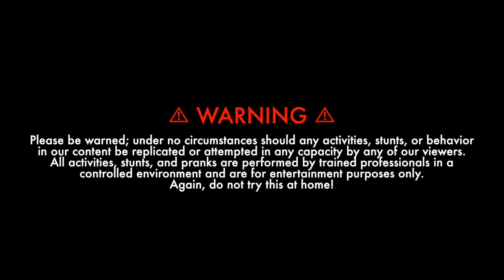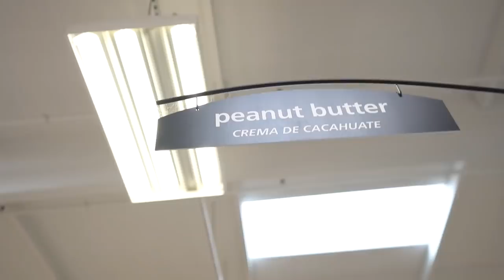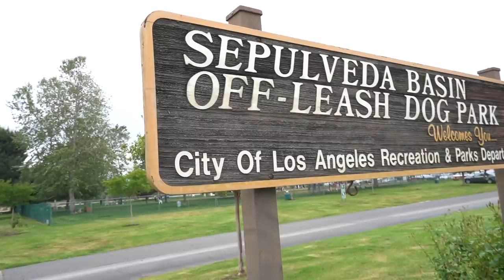i covered myself in peanut butter and went to a dog park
Get your Kong Da Savage memorial pillow & all proceeds go to the West Valley Animal Shelter